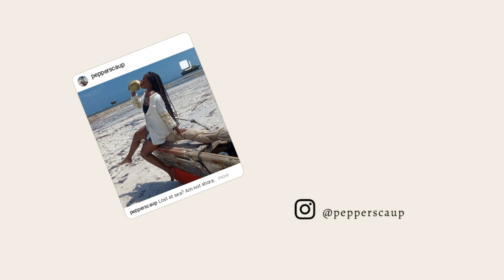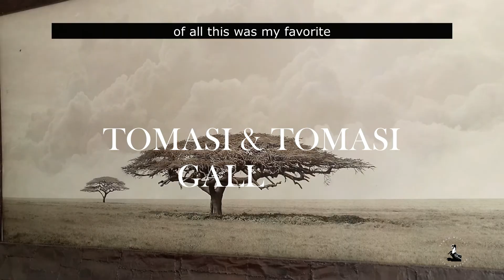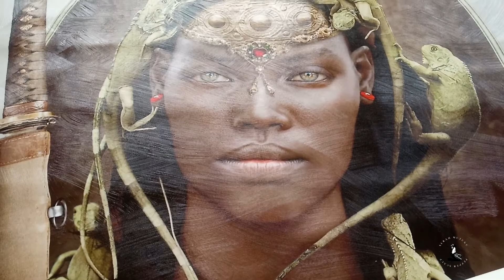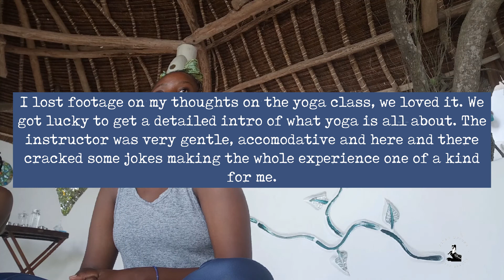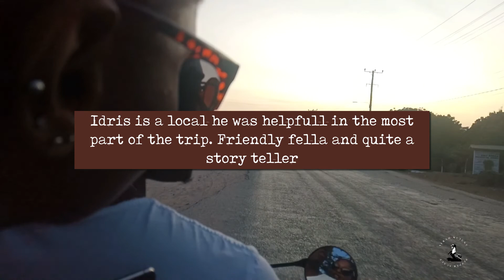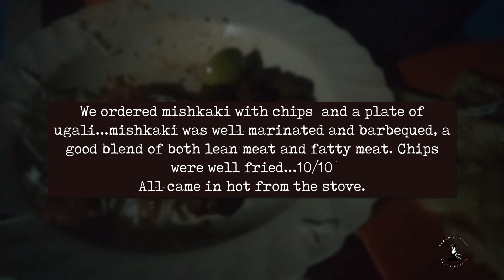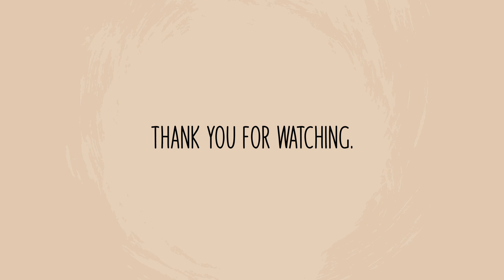NORTH COAST ITINERARY| VISIT ART GALLERY, YOGA CLASS, VACATION SKINCARE ETC.Budget estimate👇🏽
0.00 Day one- We arrived in watamu at around midday had to drop by chester villa to refresh had a change in outfits went to watch Tys basketball game and later went to malindi to Tomasi &Tomasi gallery

Budget:
Transport fee msa-gede ksh 400
Gede-watamu(chester villa) ksh 200
Motorbike ride to malindi- ksh 600(to&fro)
Tomasi & Tomasi is free entry can purchase art
Accomodation we were accommodated Tys team

7:55 Day two- went for a 7am yoga class. After the class we walked along the beach shores to access main road. Had to go back to malindi to get our bags from the villa we slept in previous night and get them to chester villa where we would sleep for the night. Later in the day Idris a local in watamu offered to take us to tour around his home town places he believed were worth seen and later ended the night with a good sunset view at prawns lake.

Budget:
Transport malindi -watamu by matatu ksh 140 for two
Watamu to treehouse by bike ksh 100
Back malindi from watamu turtle bay by motorbike ksh 200(had to bargain)
Lunch under ksh 200
Prawns lake 3sodas 300 2 tusker lite ksh 500
Supper streetfood at Jiwe leupe under ksh 300 each person
Accomodation chester villa ksh 3000 per room

14:20 Day three- Woke up to do my skincare applicable for vacation. Had to head back to malindi to pick up a package for my sister, stopped by a restuarant will in mombasa to get breakfast. Went to the beach later on before leaving watamu for mombasa

Budget
Transport ksh 280 to and from watamu- malindi for two
Breakfast under ksh 300 was enough for three
Transport to gede bike ksh 100
Transport gede to msa ksh 500

Always carry extra cash just in case, as prices in Watamu and Malindi fluctuate depending on tourism schedules. Also, Watamu people are friendly and at times offer services in goodwill as you receive also give some trips by Idris were in kind gesture.